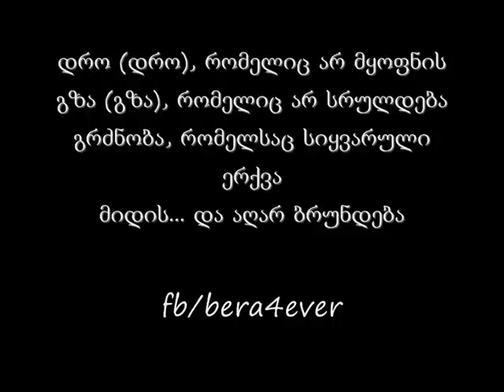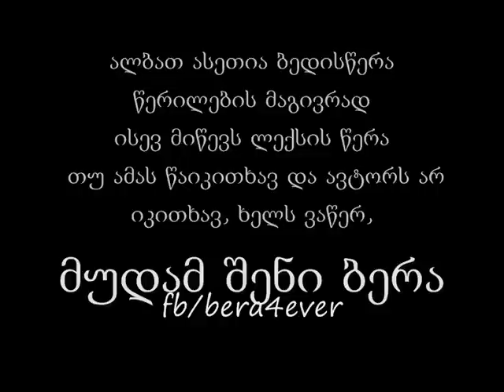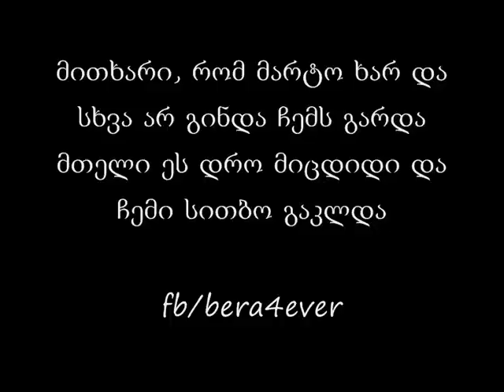Bera-Bediswera/ბერა-ბედისწერა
Bera-Bediswera/ბერა-ბედისწერა (ტექსტი) (lyrics)